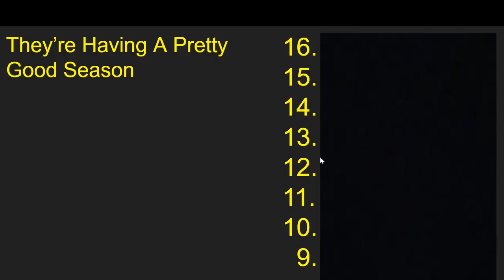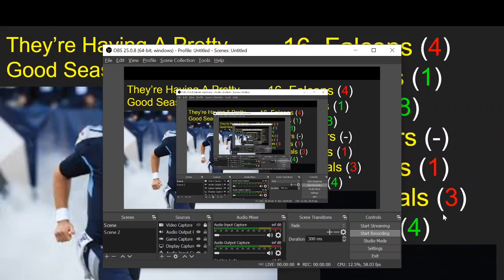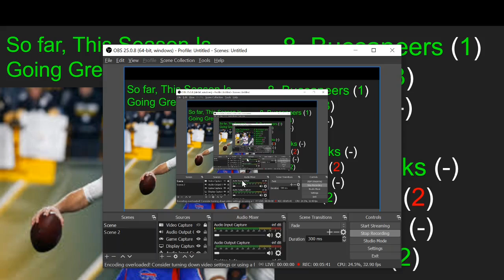Week Four NFL Power Rankings! (Part Two)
This is part two of my 2020 week 4 NFL power rankings!

for more of my content.

for even more of my content.

to help me start a podcast.